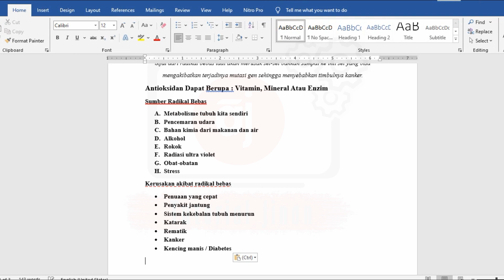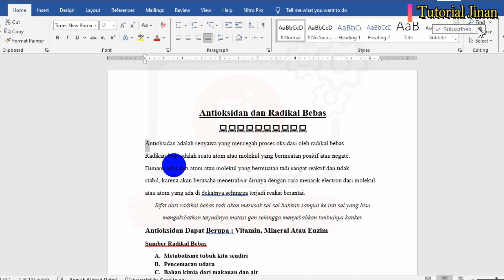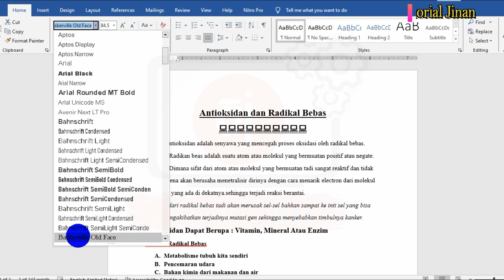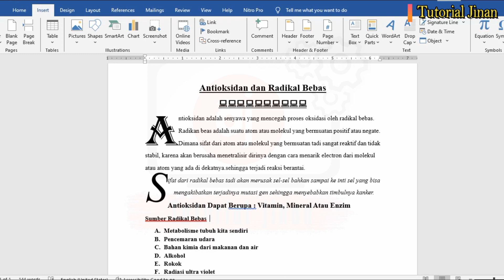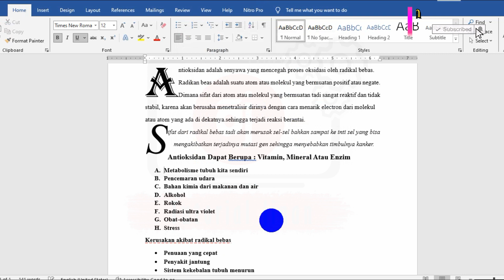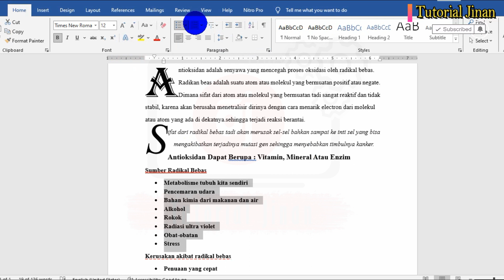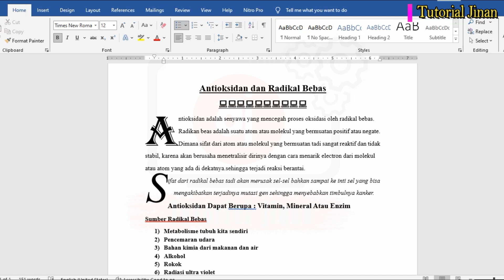Cara Membuat 1 Huruf Depan Besar atau Drop Cap_Tutorial Jinan